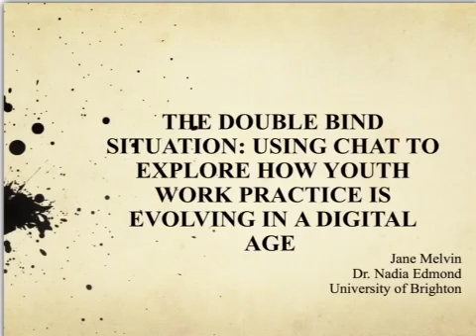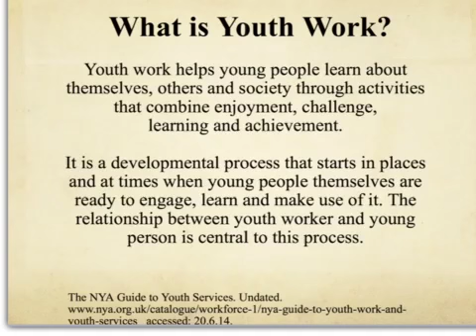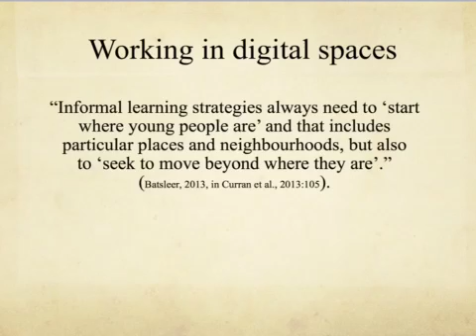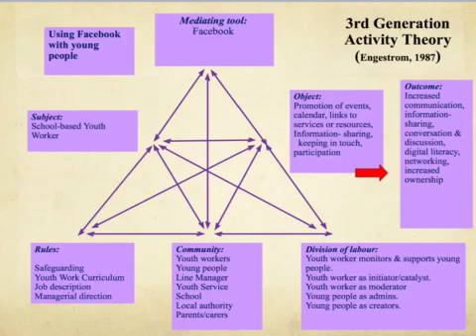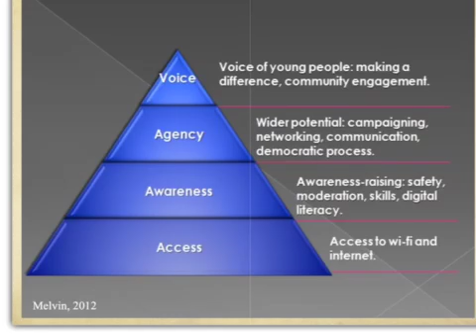Propel conference presentation